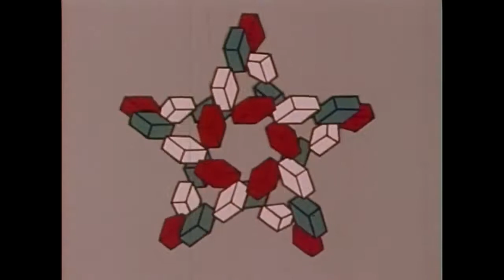Starship - We Built this City WITH VIDEO of Psychedelic 1976 Bicentennial Film by Vincent Collins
I watched a video made 2 years before I was ever born the other day, and I felt an intense emotional link from my parents generation back all the way to the founding of America and an intense genetic memory surfaced of my American Relatives in the past and their journey to create this , what Joe Rogan called, the electronic butterfly,

I feel I was born when this electric Earth was turned on, and so I wanted to do this music video justice, and I had this idea of adding the Vince Carlson Psychedelic Bicentennial video, and it worked perfectly

I used for the amazingly easy audio remix